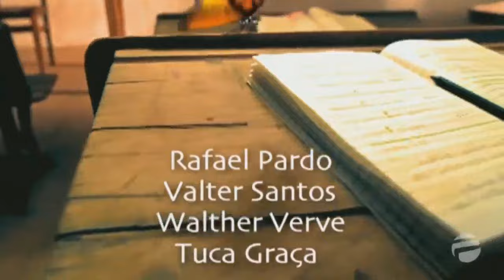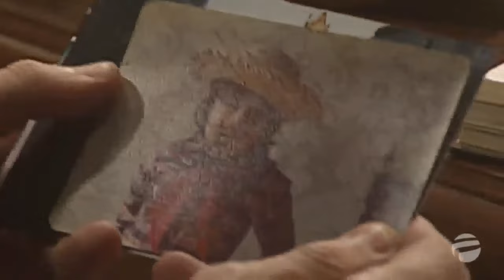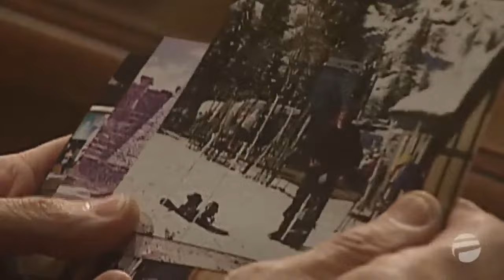Marcas da Paixão - Capítulo 17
Produzida e exibida pela RecordTV de maio a novembro de 2000, Marcas da Paixão é uma novela de Solange Castro Neves e tem direção geral de Attilio Riccó. Está sendo reapresentada pela Rede Família desde 11 de janeiro de 2021.

A HISTÓRIA:

O pecuarista Jorge Maia viaja com Ivan, engenheiro agrônomo, para o interior da Bahia, para pesquisar técnicas de irrigação. À noite, Ivan convence Jorge a acompanhá-lo a um cassino. Lá, Jorge, que já é rico, quebra a banca, ganhando uma fortuna. Informados de que uma quadrilha planeja roubá-los, os dois conseguem fugir. O dinheiro é depositado na conta bancária de Diogo, jovem veterinário criado por Jorge como filho, com o auxílio de Dete, governanta da família e caso amoroso do patrão.

Ao tentarem fugir de avião, Jorge e Ivan se deparam com os bandidos. Jorge consegue entrar no avião e Ivan grita para que o amigo dê a partida, pois irá encontrá-lo. O avião decola deixando Ivan, mas explode no ar. Ivan é torturado para revelar o paradeiro do dinheiro ganho no cassino. Todo machucado, ele é abandonado à beira de um riacho e recolhido por um mateiro nordestino, Adrião, e sua filha, Lazinha, uma adolescente surda. O rapaz é levado para o rancho onde pai e filha moram.

Neste ínterim, o pai de Ivan, o advogado Djalma, dá início à procura pelo filho. Enquanto isso, o juiz apressa-se em cumprir a determinação de Jorge, que deixa todo o seu espólio para as duas filhas, nascidas de aventuras com mães diferentes e criadas longe do pai. A mais velha, Cíntia, mulher sofisticada, é arquiteta residente em São Paulo. Já Guida é totalmente diferente da irmã: moça simples, professora rural e vive com a mãe, o padrasto e os irmãos em Barro Alto, interior da Bahia.

Guida acaba indo para a fazenda do pai, onde passa a tocar os negócios com a irmã Cíntia. À medida que o tempo passa, as jovens passam a se conhecer melhor, somando diferenças e superando dificuldades. Ambas acabam dividindo a atenção de Diogo, mas são hostilizadas por Dete, inconformada com a decisão de Jorge em deixar toda a sua fortuna para as filhas. Paralelamente à história das duas irmãs, se desenrola a recuperação de Ivan, tido como desaparecido, após o acidente aéreo envolvendo Jorge.

NO ELENCO:

VANESSA LÓES – Cíntia
CARLA REGINA – Guida
CARLOS CASAGRANDE – Diogo Villaverde
IRENE RAVACHE – Dete
CLÁUDIO CAVALCANTI – Djalma
NATHÁLIA TIMBERG – Marrita
OSCAR MAGRINI – Sílvio Ramos
RODRIGO VERONESE – César Rangel
ERIBERTO LEÃO – Ivan Barreto
JUSSARA FREIRE – Wilma
TÂNIA ALVES – Zefinha
LADY FRANCISCO – Marinalva
MARA CARVALHO – Olga Brum Mello Pontes
CARLO BRIANI – Dr. Motta
ANTÔNIO PETRIN – Adrião
FABIANA ALVAREZ – Celeste
EDUARDO CONDE – Tenório
RENATO BORGHI – Zé Biriba
LEILA LOPES – Creuza
FERNANDA GUERRA – Júlia
EDSON MONTENEGRO – Neno
WÁLTER SANTOS – Valtinho
LIZA VIEIRA – Isa
ANASTÁCIA CUSTÓDIO – Loló
TUCA GRAÇA – Quinho
WÁLTER VERVE – Dimas
EMÍLIO ORCIOLLO NETO – Orlando Furacão
ALEX ANDRÉ – Cinato
CISSA CARVALHO – Zoraide
DÉBORA CARDOSO – Regina
GIDEON ROSA – Benito
NASCIVAL RÚBENS – Tobias
CARLOS BETÃO – Beto
LUÍS PEPEU – chefe dos bandidos
FRANCISCO PITHON – Chiquinho
VERÔNICA MACEDO -Tereza
FÁBIO FERRER – Abel
NATHÁLIA NOBESCHI – Lazinha
MARCO LUNEZ – Juba
FRANK ZAGARINO – engenheiro
RAFAEL PARDO – Bebeto
JAQUE MILITELLO – Dito
JOÃO BORBONAIS – Reginaldo
ECHIO REIS – Coronel Ventura
FLÁVIA PUCCI – Berenice
MARIA ESTELA – Simone
ROBERTO PIRILO – Rodrigo
SÉRGIO MIGLIACCIO – Tonho
LUIZ CARLOS BAHIA – delegado
GILBERTO BARROS – motoqueiro
ANTÔNIO ABUJAMRA – Diogo Del Rey
e
WALMOR CHAGAS – Jorge Maia